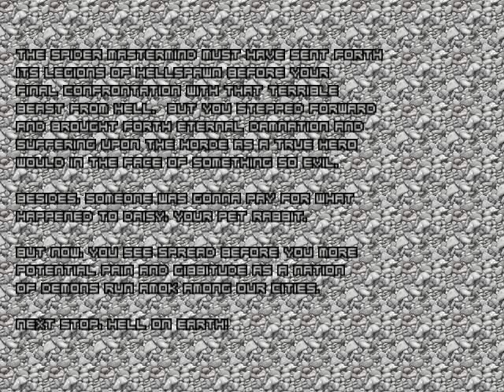Doom 1 Mod NN-Weapons Gameplay Episode 4/4 Full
Hello friends today I bring a youtube gameplay of doom 1 mod nn-weapons episode 4. hope you like it :)